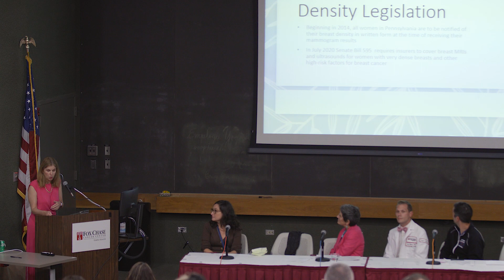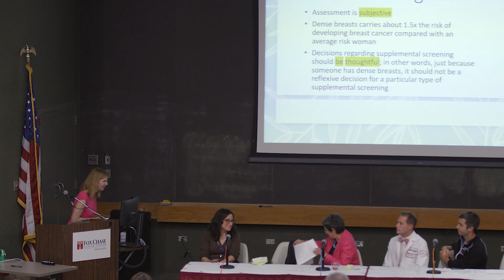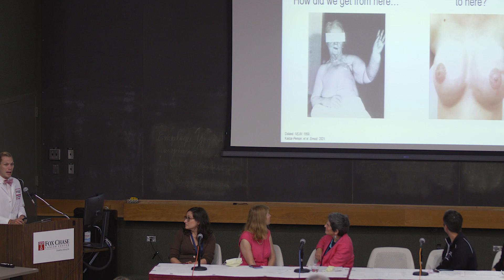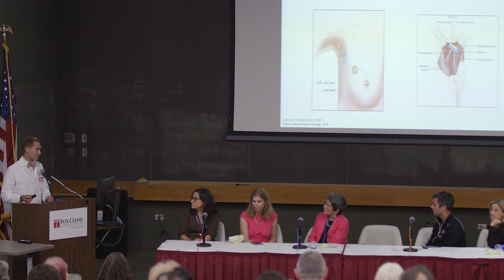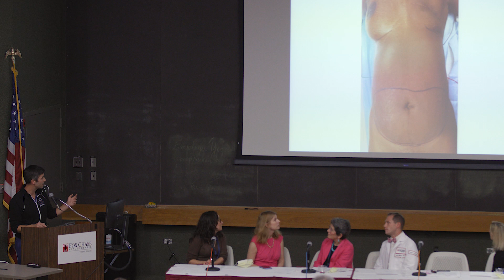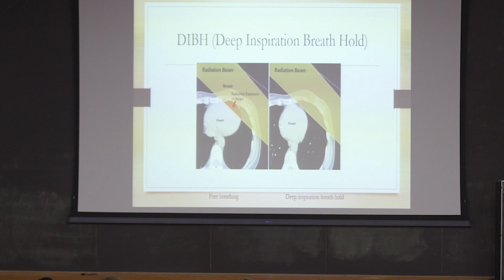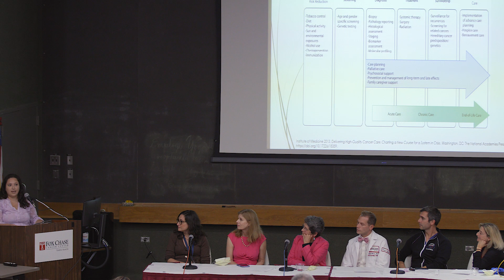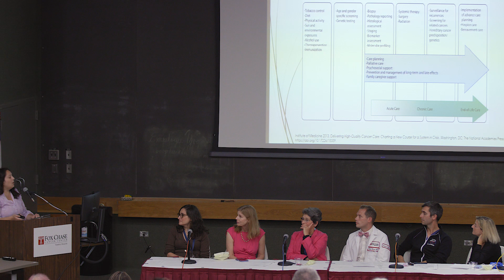Together Facing Breast Cancer 2022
A recording of our in-person Together Facing Breast Cancer event featuring a panel of Fox Chase clinicians and researchers discussing promising treatments for breast cancer.

Learn more about the breast cancer program at Fox Chase